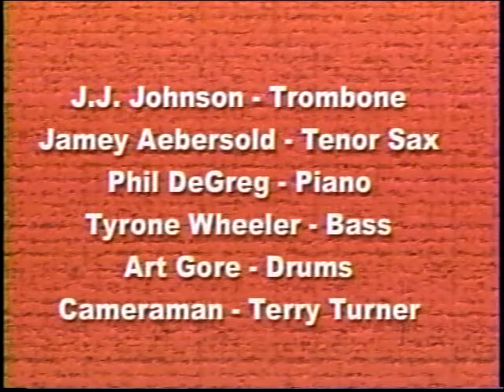J. J. JOHNSON 1991 - trombone, complete show.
Video was recorded  February 1, 1991
J.J. Johnson - trombone
Jamey Aebersold - tenor sax
Phil DeGreg - piano
Tyrone Wheeler - bass
Art Core - drums

Tracks:
00:00 Start
00:38 Inro
01:03 Autumn Leaves
11:28 Blues Walk
18:38 Coppin' The Bop
27:19 My Funny Valentine
33:42 Confirmation
41:33 Shortcake
48:42 When The Saints Go Marching In
52:43 Set 2
52:49 Blue Bossa
1:00:45 I Can't Get Started
1:07:46 Misteroso
1:12:59 Just Friends
1:23:27 Misty
1:29:52 Why Indy? Why Not Indy?
1:41:02 I's All Right With Me